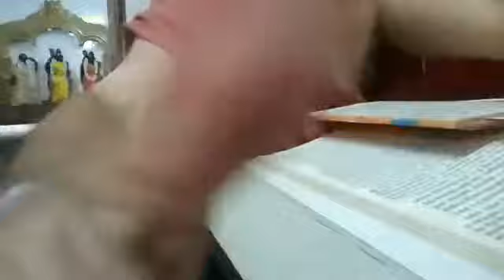004 Bhagavata-Kannada 1-2-9 to end_12 Jun 2018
Bhagavata Kannada Pravachana. Adhyatma Prakasha Karyalaya, Holenarasipura